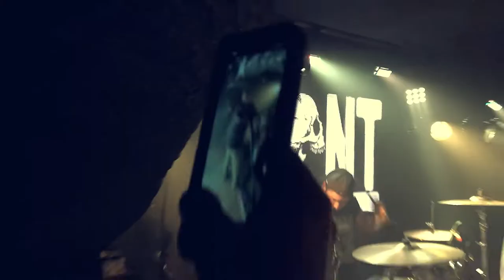BENT LIFE @ PARIS HARDCORE FEST 2019 - MULTICAM - FULL SET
Bent Life (us)
Paris Hardcore Fest 2019
Gibus, Paris, France
Additional camera by Valentin Clemot - Violent Motion

SETLIST:
00:17 Thanks For Nothing
03:27 Full Skull
07:07 Hands Of Lead
09:44 Stab Me
11:57 Kick
14:48 new song
16:27 Painless
20:25 Nail In The Coffin
23:50 Cheat Death